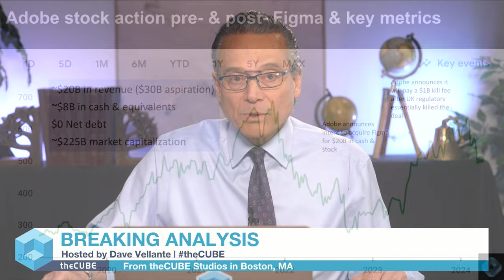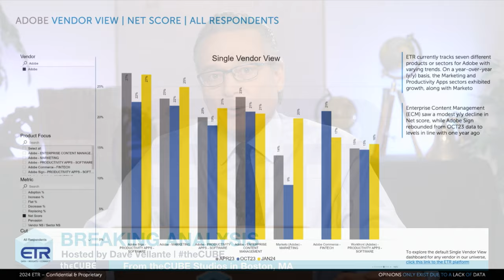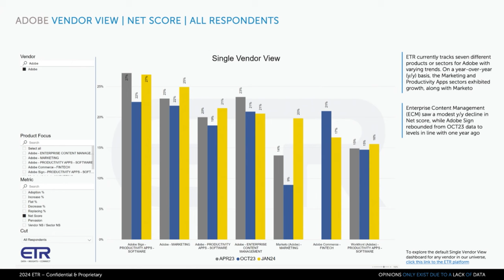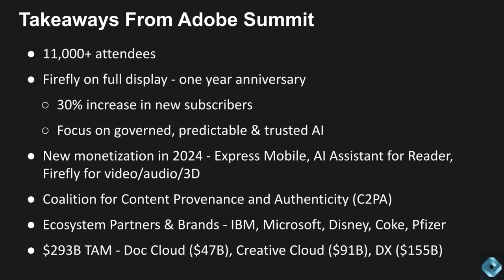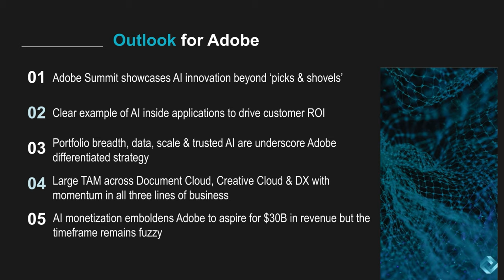Breaking Analysis: Adobe Summit highlights personalization at scale with Gen AI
Adobe Summit 2024 put individualized digital experiences on full display. Personalization at scale is exceedingly difficult. By applying AI, Adobe showed that it can bring custom experiences to the masses and do so with trusted enterprise grade content. Moreover, Adobe highlighted an expanded market for its three major business segments and is pursuing a TAM that's approaching $300 billion.

We believe Adobe represents a leading example of AI monetization beyond the two most commonly discussed drivers, i.e., the first being the picks and shovels of silicon LLMs and core AI infrastructure, and two, Microsoft Copilots. Hello and welcome to this week's CUBE Research Insights powered by ETR. In this breaking analysis, we welcome our friend and theCUBE contributor Andy Thurai, who's the VP and principal analyst at Constellation Research.

He's going to review the action from Adobe Summit, which he attended, and we're going to give our perspectives on the prospects for the company.